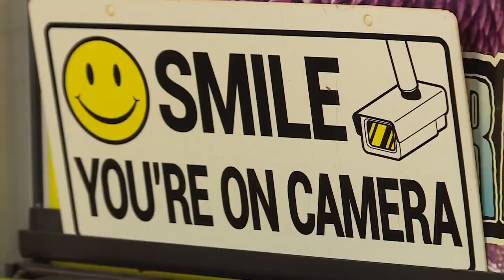Lizard stolen from Metro East pet store reunited with owner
A lizard stolen from an exotic pet store over the weekend was reunited with its owner, thanks to a Metro East community and social media.